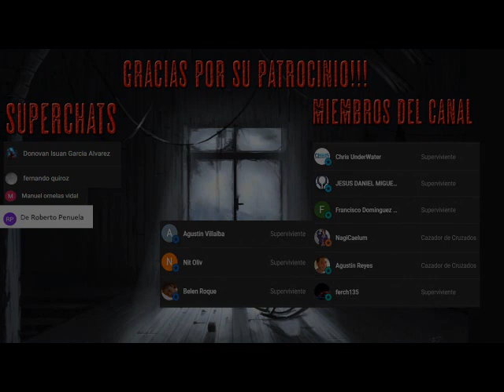Silent Hill 2: La novela - AudioLibro - Parte 1/3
"Él recibió una carta de su amada esposa. Una mujer que había muerto hace tres años. "Te estaré esperando en nuestro 'lugar especial'" ¿Podría Mary realmente estar esperando en Silent Hill? En esta ciudad que tiene demasiados recuerdos. Hay muchas personas sospechosas allí, incluyendo a María, una misteriosa mujer que se parece a su difunta esposa. Un demonio de color rojo sin descanso que cierne en las sombras. ¿James podrá descubrir la verdad en Silent Hill? ¿Qué mensaje está tratando de enviar su esposa desde el más allá?"